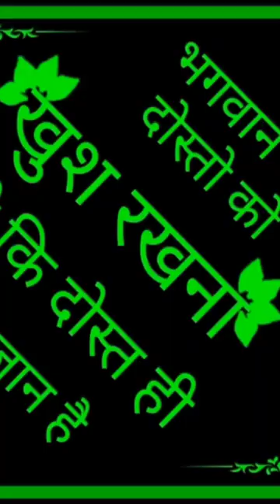short heera bhai viral videos